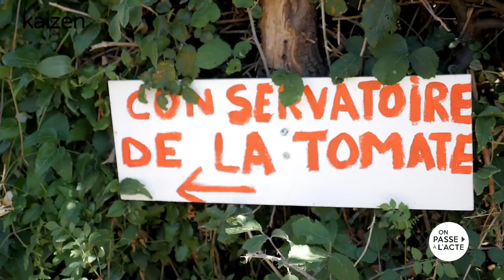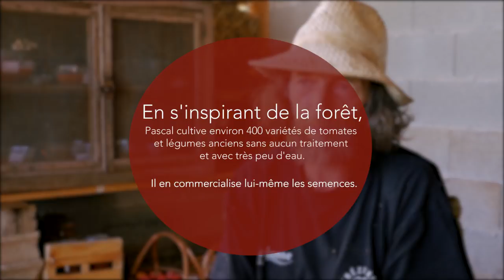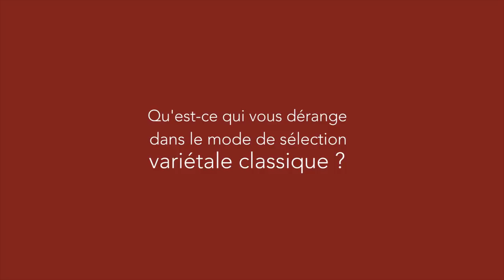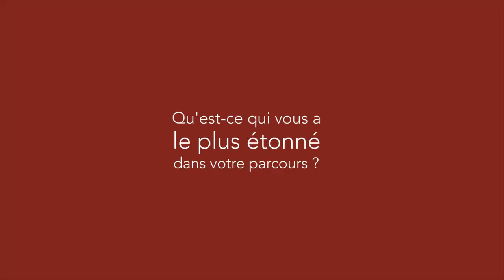Pascal Poot : produire et transmettre des semences naturellement résistantes (VM)